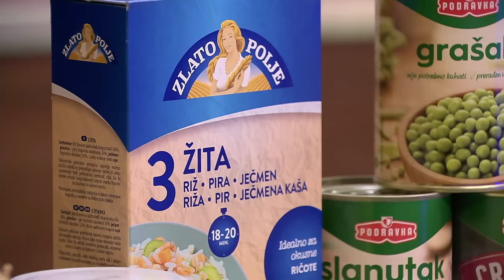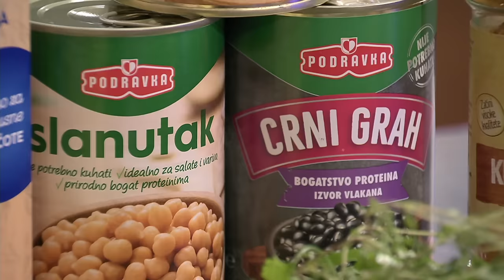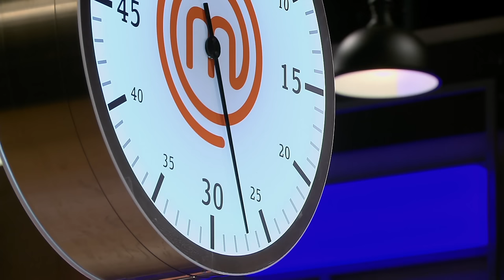MasterChef Hrvatska | Sezona 5 | epizoda 40 | cijela epizoda